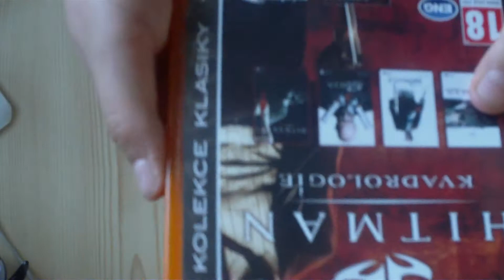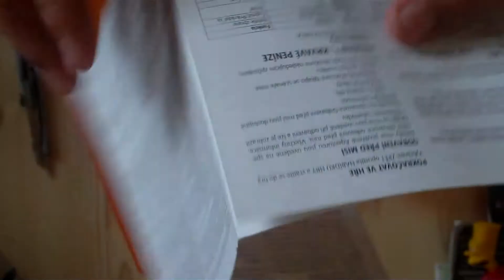UNBOXING - Hitman: Quadrology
Budeme si zde unboxovat sérii 4 her z řady Hitman..
Hra obsahuje epizody Hitman: Codename 47 ,další je Hitman: Silent Assasin potom Hitman: CONTRACTS a nakonec Hitman : Blood Money ..
Hra stála pouze 222 ,- kč .. pořídil jsem si jí v obchodě sítě JRC :-)